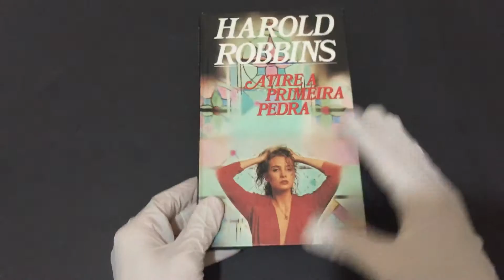Compre Agora: Atire a Primeira Pedra